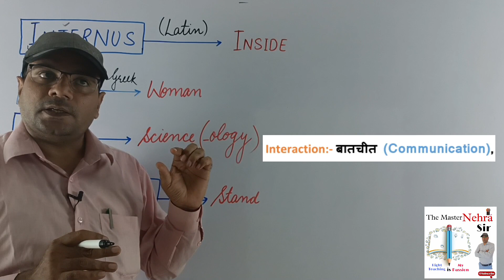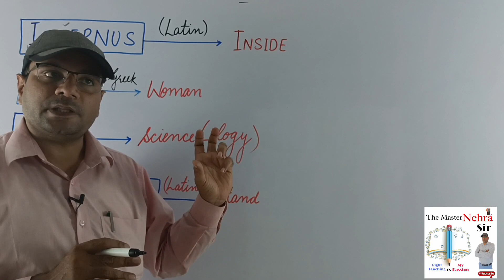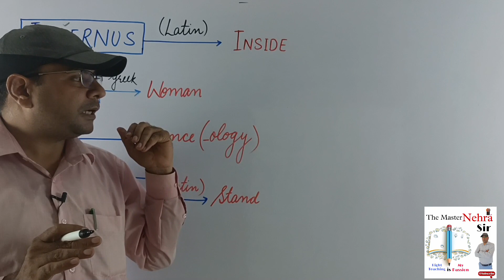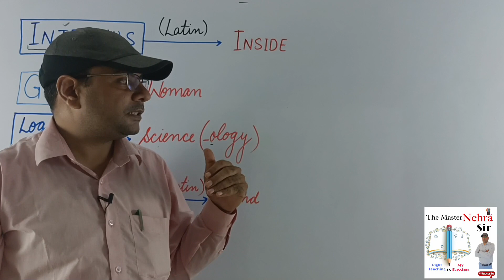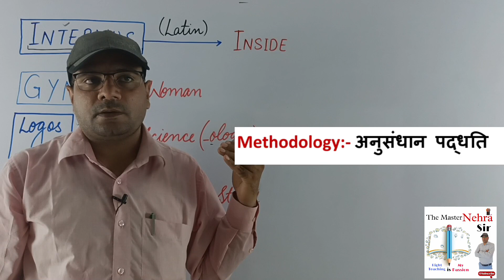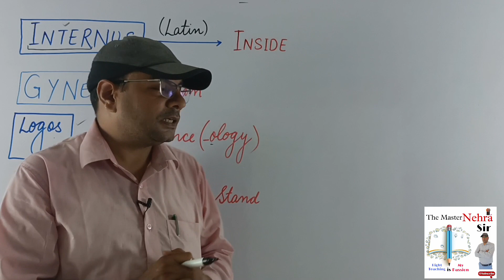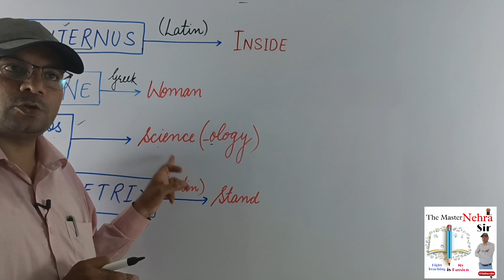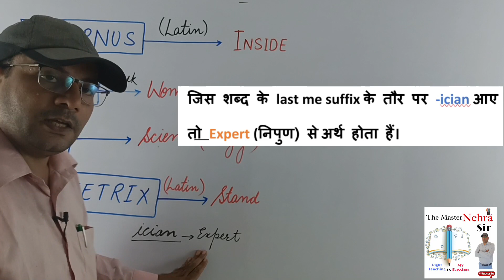English Vocabulary Magical Class Series - 5